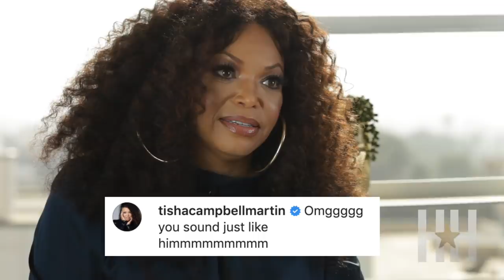Aries Spears Battles Godfrey For Best 'Paul Mooney' Impression - CH News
- Godfrey would find himself being challenged by fellow comedian Aries Spears on who has the better impression of Paul Mooney. CH News reports. Instagram: @ComedyHype & Twitter: @ComedyHype_